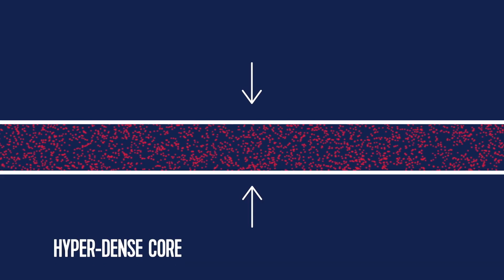Bruce TimberTru (DURABLE WATERPROOF FLOOR)